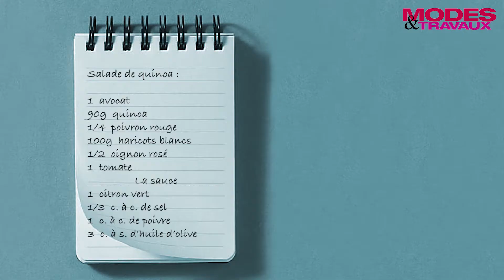Bocaux-repas, la nouvelle tendance gourmande